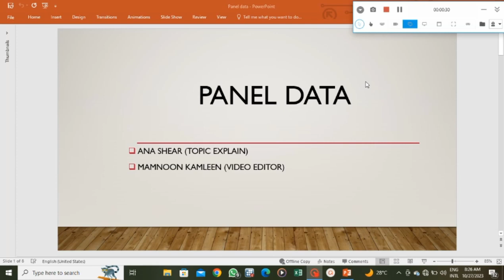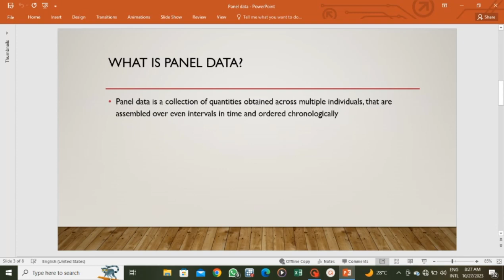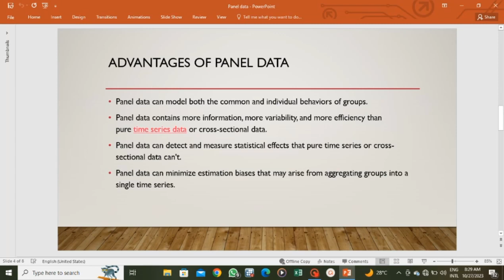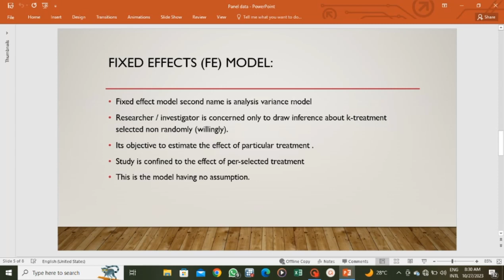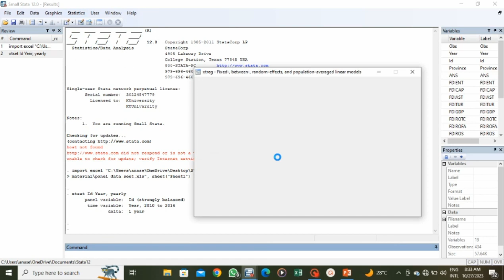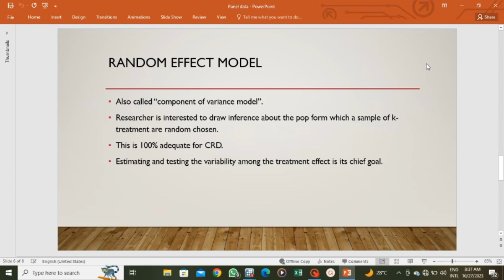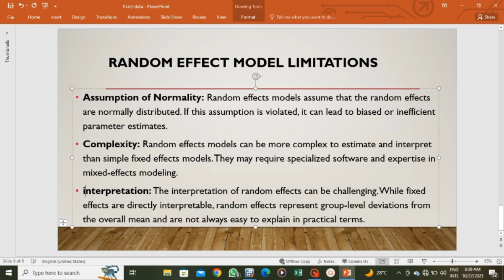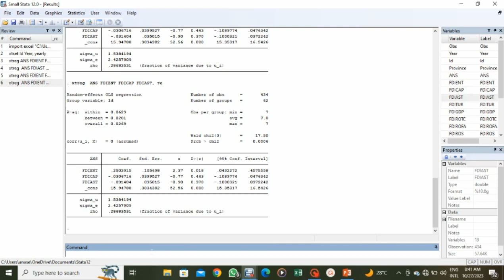Unlocking the Power of Panel Data Analysis: A Student-Led Introduction (Group 11)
Welcome to our student-led YouTube presentation where we delve into the fascinating world of panel data analysis! In this video, our dedicated student presenters will guide you through the fundamentals, advantages, and key models in panel data analysis.

Here's a glimpse of what you can expect to learn:

What is Panel Data?: We kick things off by explaining what panel data is and why it's a game-changer in the world of data analysis. You'll understand the unique structure of panel data, which combines cross-sectional and time series data.

Advantages of Panel Data: Discover the compelling advantages that panel data offers over traditional cross-sectional or time series data. Learn how it enables you to analyze complex dynamics and make more robust conclusions.

Fixed Effects (FE) Model: Dive into the Fixed Effects model, a powerful tool in panel data analysis. Our student presenters will explain the concept and walk you through when and why to use this model.

Random Effects (RE) Model: Understand the Random Effects model, another crucial element in panel data analysis. We'll clarify what random effects are and provide guidance on the situations where this model is most suitable.

Advantages and Limitations of Random Effects: Gain insights into the strengths and limitations of Random Effects models. This knowledge will help you make informed choices when analyzing panel data.

Our student-led approach ensures that this tutorial is beginner-friendly, making it suitable for students, researchers, and professionals looking to understand and utilize panel data analysis techniques.

By the end of this video, you'll have a solid foundation in panel data analysis, equipping you to conduct more comprehensive and insightful data analyses.

Join us on this enlightening journey into panel data analysis. Start watching the video now and unlock the power of this transformative technique!